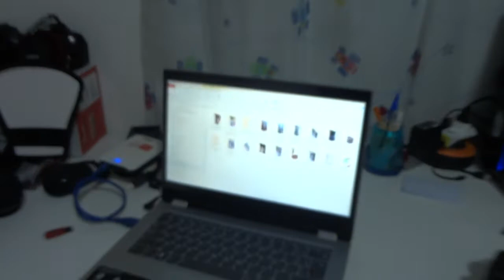Vlog 21 - Setup novo Projeto Placa de Vídeo (Vídeos do WS, Novos Jogos)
Olá pessoal estamos voltando aí com tudo novos vídeo e novos projetos pro canal no ano de 2020 vamos com tudo em...

Meu Pc
I5 7600
8GB Ram